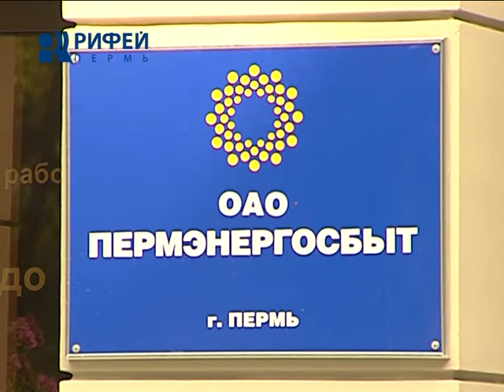энергосбережение в Осе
В Осе станет светлее. Здесь модернизируют систему уличного освещения. Обычные лампы накаливания меняют на современные светодиодные. Новые светильники не только обеспечат комфорт и безопасность жителей, но и сократят одну из существенных статей расходов муниципалитета - оплату электроэнергии.